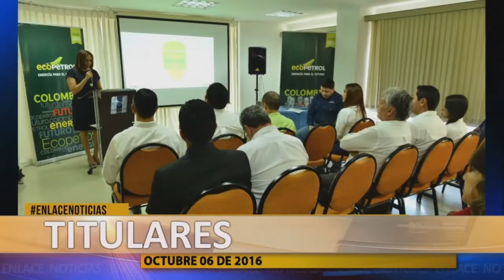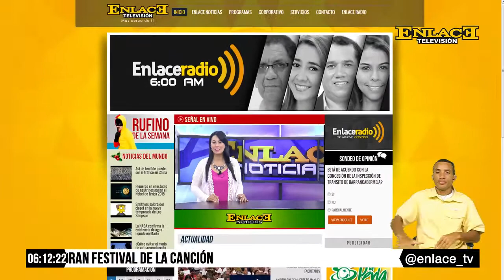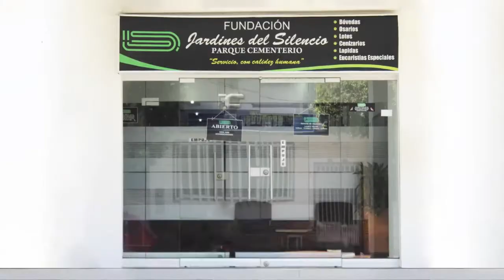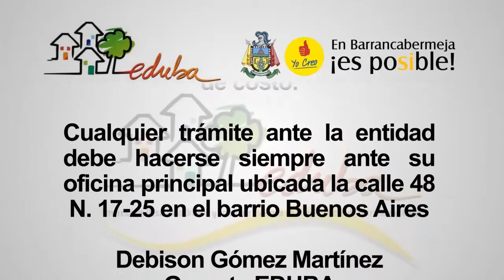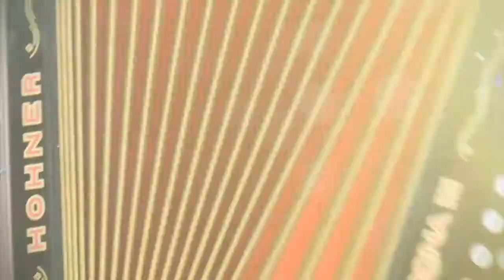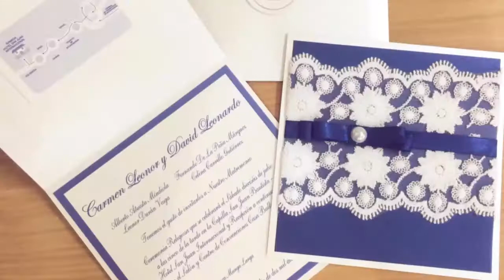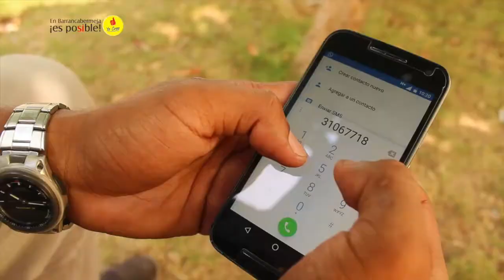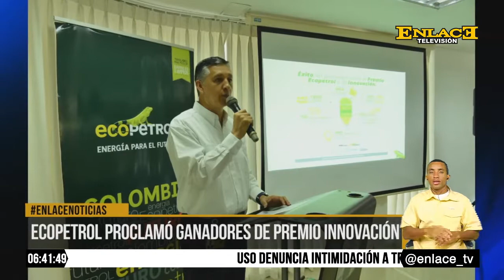ENLACE NOTICIAS 06 DE OCTUBRE DE 2016 EMISIÓN 6:00 P.M